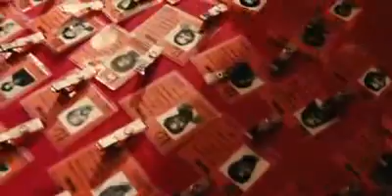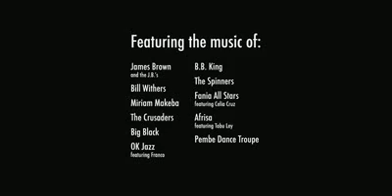Soul Power - Movie Trailer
The three-day music festival Zaire '74 and the emerging musical crossover between Africa and America is documented.